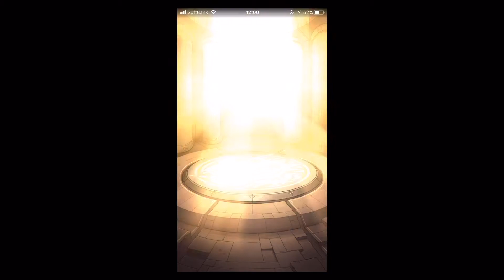モンスト ハンターハンターガチャ